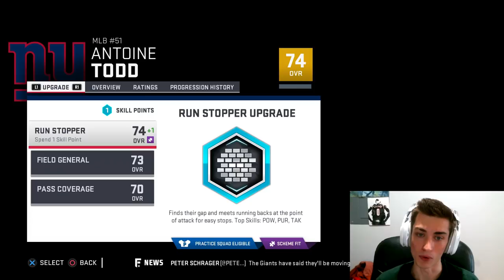Odell Mosses Josh Norman! Madden 19 New York Giants Franchise Ep. 18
Odell Beckham Jr. Mosses Josh Norman! Madden 19 New York Giants Franchise Ep. 18